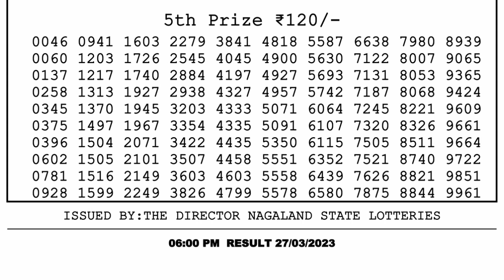Nagaland Lottery Sambad Live 6pm 27.03.23